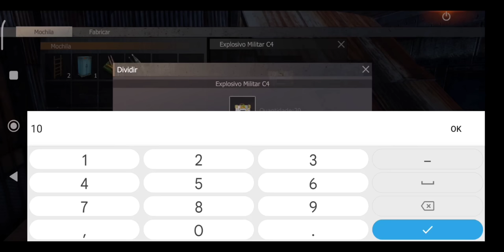#20 NINGUEM PODE DORMIR NESTE SERVIDOR PORQUE O ALFA NAO DESCANSA LAST ISLAND OF SURVIVAL